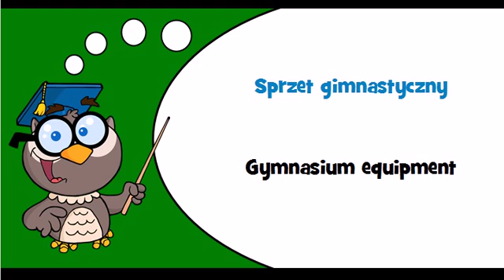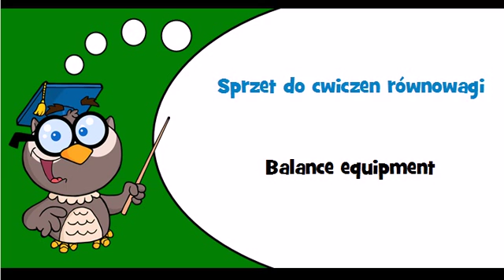Discover Polish language Thème = Gymnasium equipment